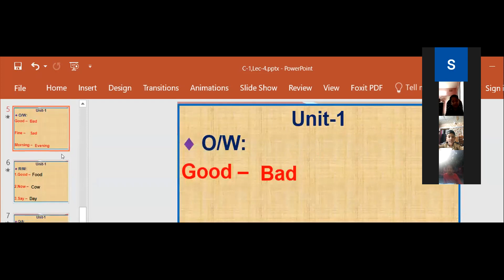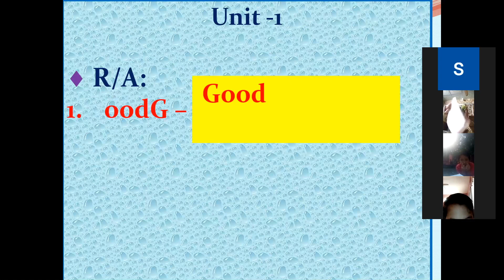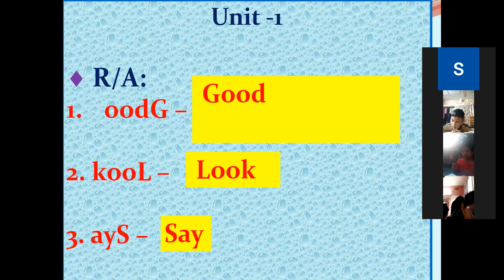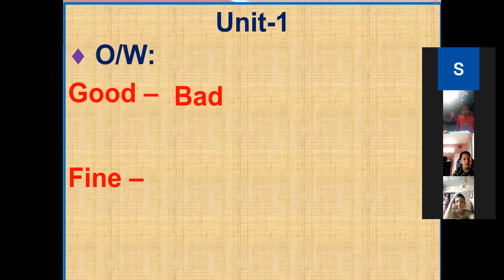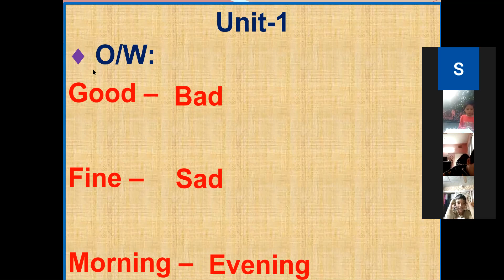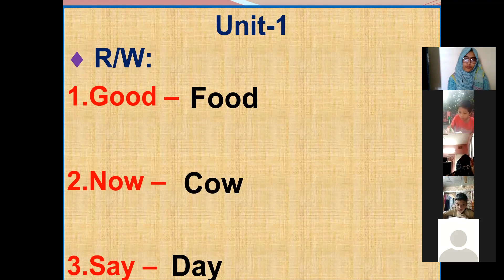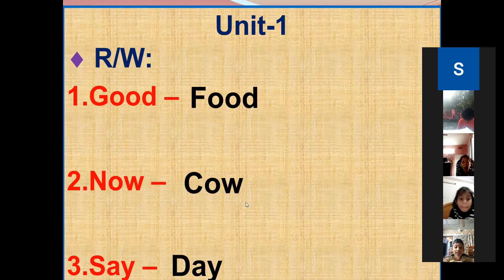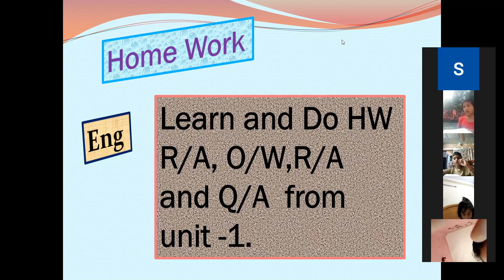Class One(01)_English